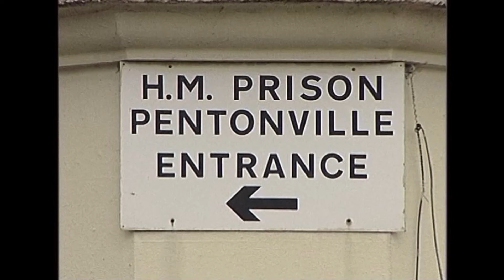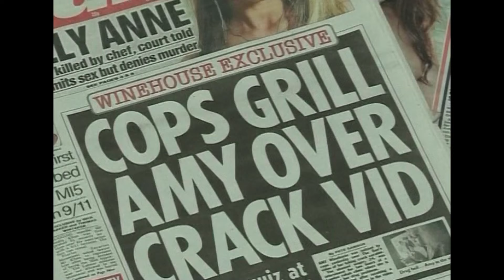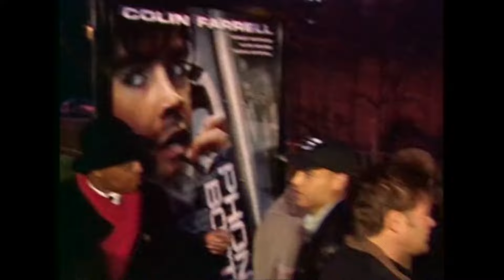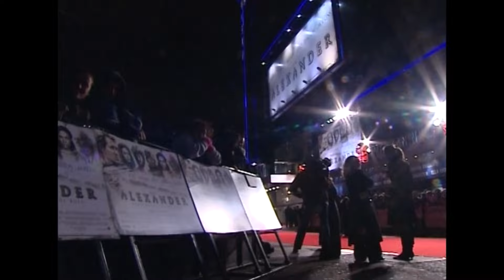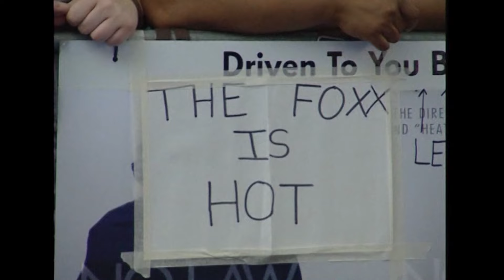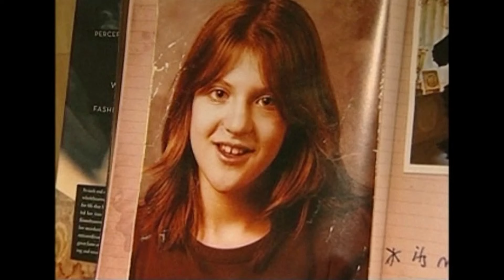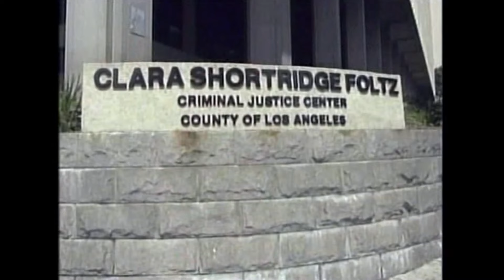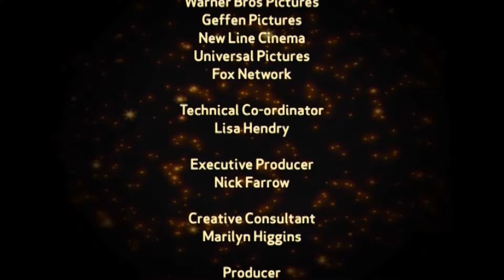Hollywood Superstars: Christian Slater, Amy Winehouse, Courtney Love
On This Episode: Christian Slater, Amy Winehouse, Collin Ferrell, Courtney Love, and Mischa Barton

00:00 Introduction
00:35 Christian Slater
04:55 Amy Winehouse
10:46 Collin Ferrell
16:00 Courtney Love
20:55 Mischa Barton